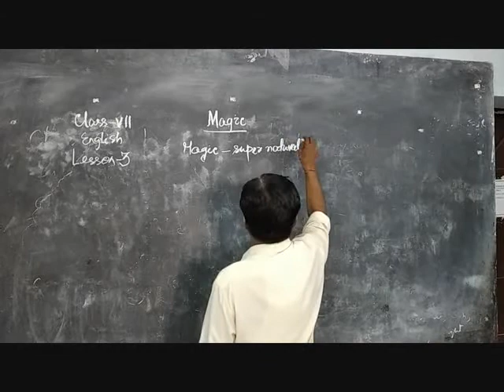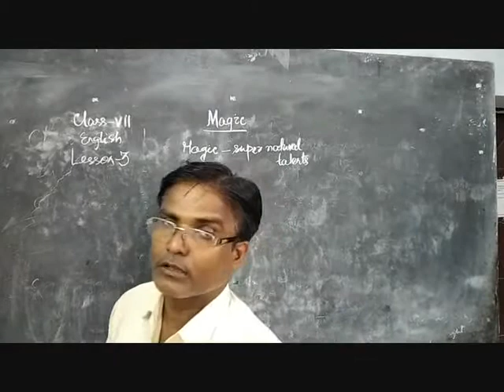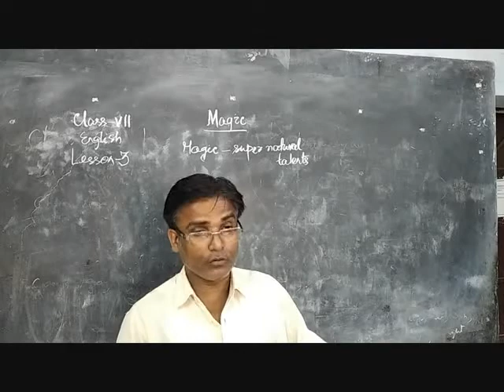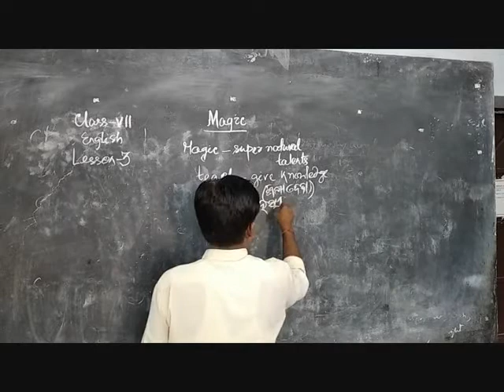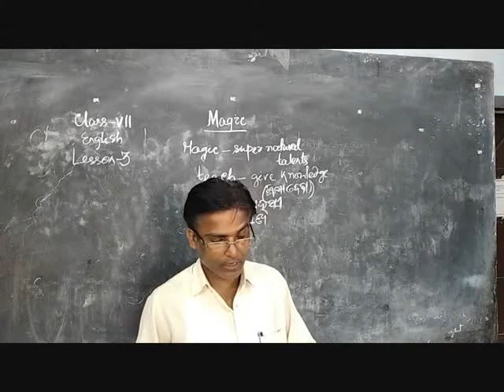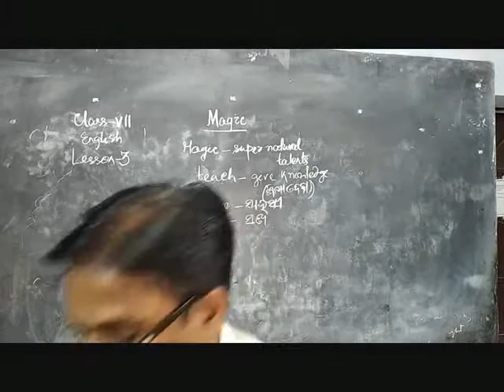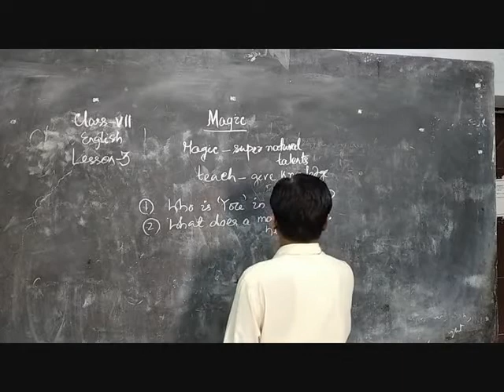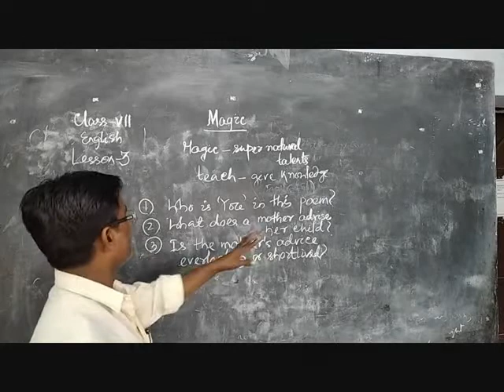CLASS VII ENGLISH LESION 3